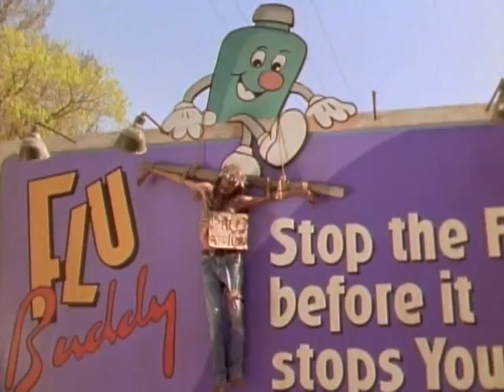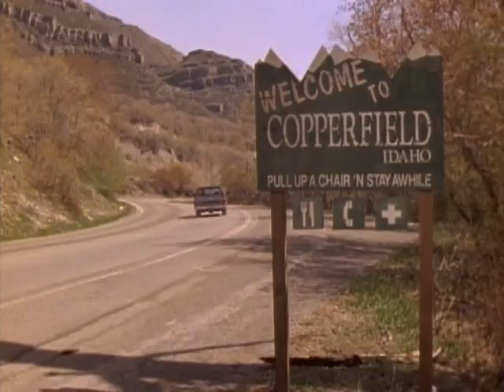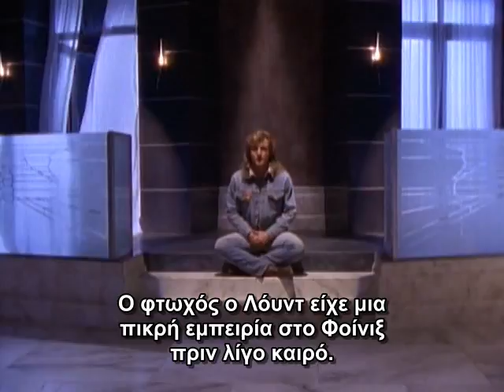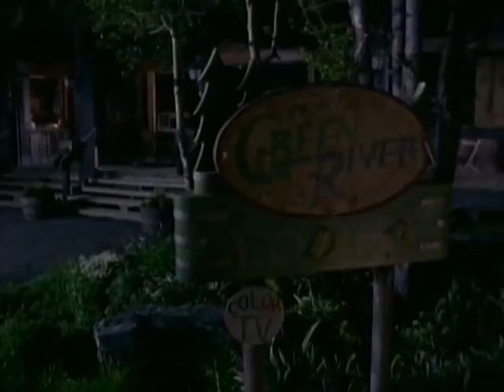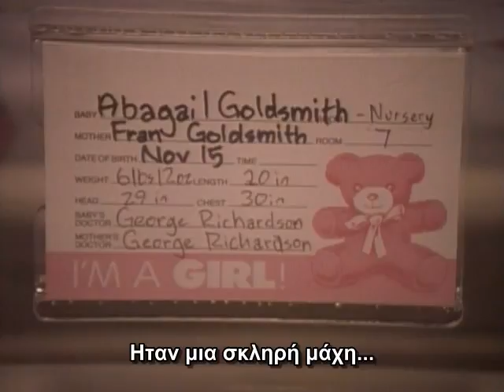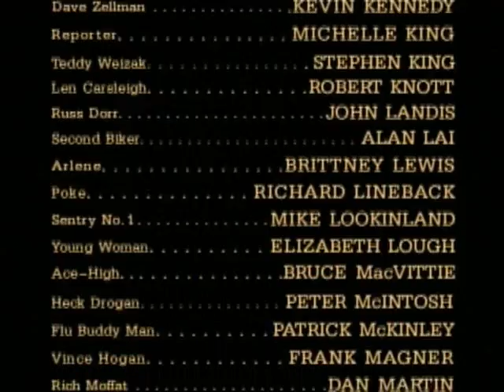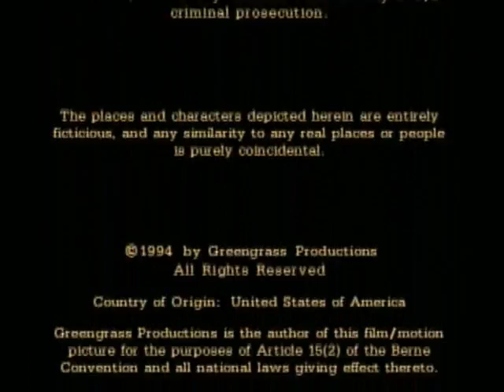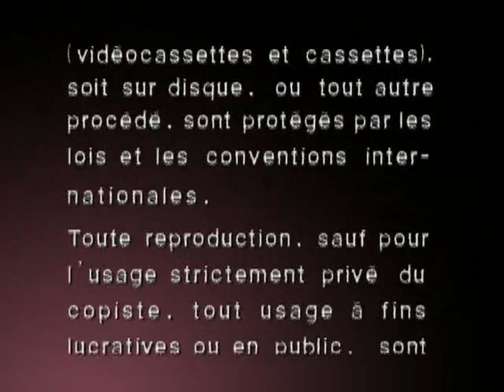The Stand Part 4 The Stand Greek subs